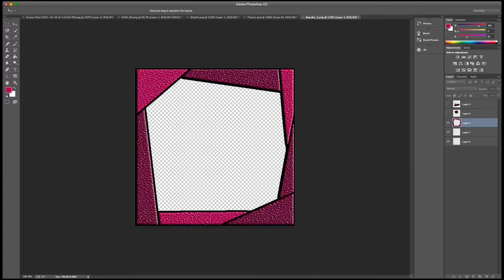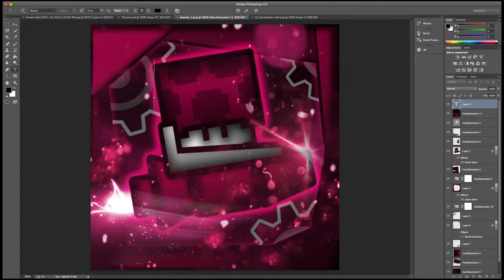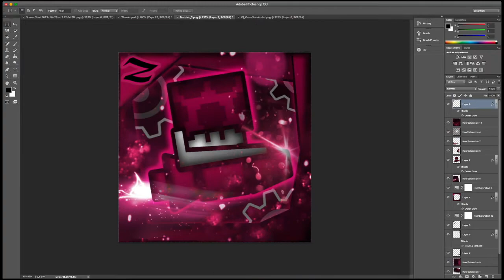Speeadart Icon #4 - Zipper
My best yet?